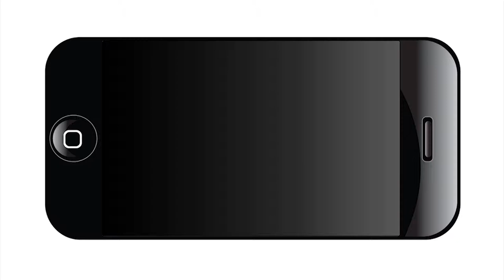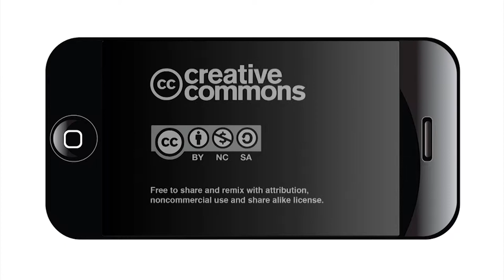District 8 Councilman Ron Nirenberg on SA's Refugee Community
San Antonio's 5th World Refugee Day was celebrated on June 21 from 9 a.m. to 1:30 p.m.  at the St. Francis Episcopal Church, 4242 Bluemel Rd.